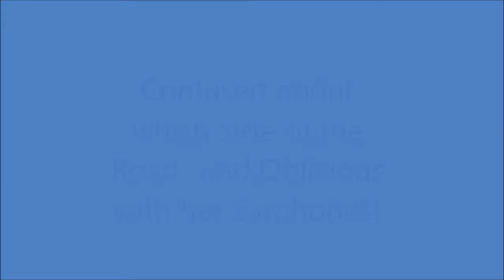Russian Tourist on Motor Scooter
We encountered lots of Russian tourists in Goa, South India. This lass venturing out on her motor scooter had scant idea of how she should be riding - not to mention scant motorcycle gear.